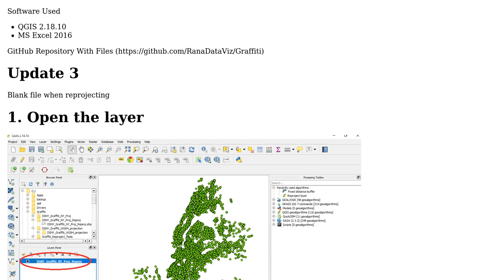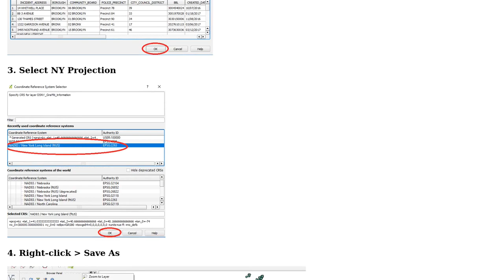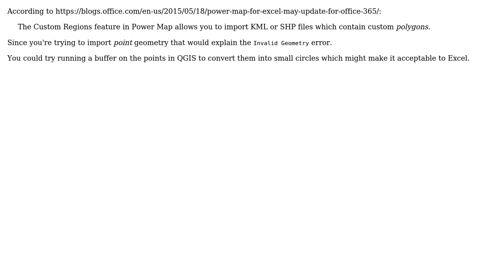GIS: Geometry Errors with Imported Shapefile, Unable to Fix (2 Solutions!!)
GIS: Geometry Errors with Imported Shapefile, Unable to Fix

With thanks & praise to God, and with thanks to the many people who have made this project possible! | Content (except music & images) licensed under CC BY-SA | Music | Images & others | With thanks to user Sergio C. user Rhonda user Marc Pfister and the Stack Exchange Network Trademarks are property of their respective owners. You are responsible for your own actions.